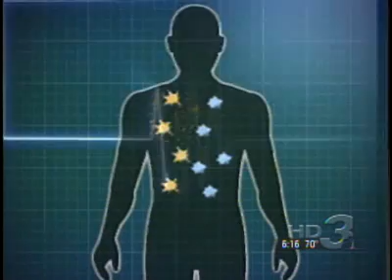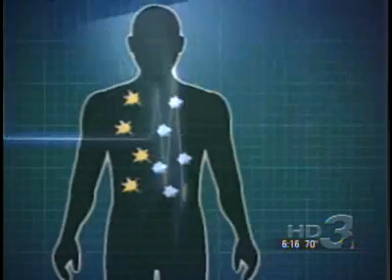Salt Water Energy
I found this clip where a guy uses salt water as the ultimate energy source